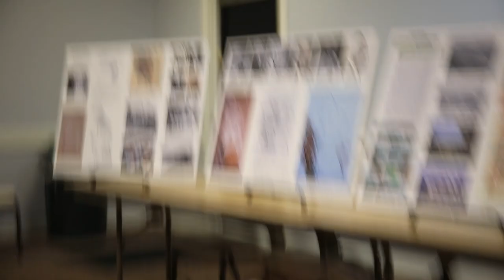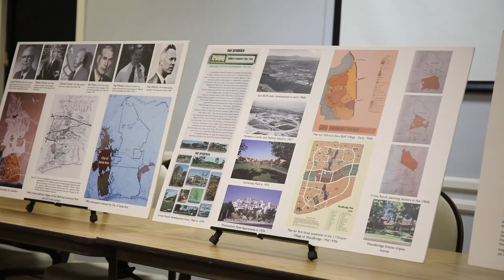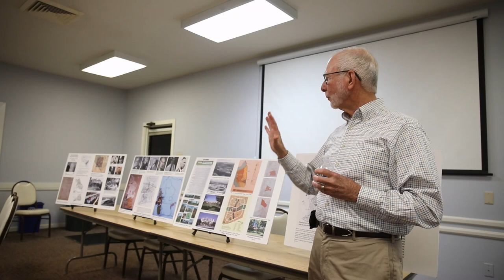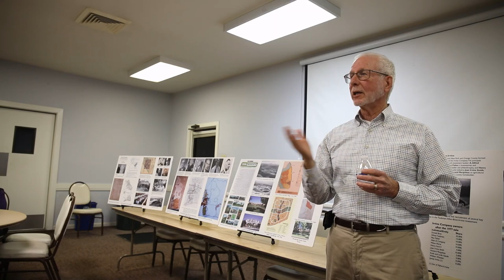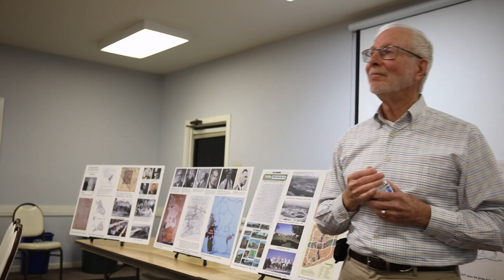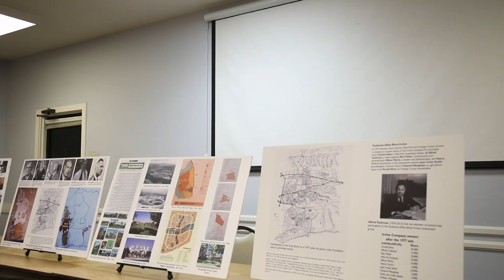Transforming the Irvine Ranch - Feb 2023 - OCHS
Author and former Irvine Co. executive Mike Stockstill shares the history of the Irvine Ranch at a meeting of the Orange County Historical Society.

Michael Stockstill’s presentation is based on the book he co-authored, Transforming the Irvine Ranch: Joan Irvine, William Pereira, Ray Watson, and the Big Plan (2022). He told the story of Irvine Ranch’s transformation from an agricultural empire into the most successful new town in the U.S. Along the way, the colorful and tragic history of the Irvine family, especially Joan Irvine Smith, will be featured, along with key insights based on the writings and oral history of Ray Watson and a look at the man who created the first master plans for Irvine and UC Irvine, William Pereira.

Michael Stockstill is a native Californian who moved to Orange County in 1972 where he worked for newspapers and magazines before joining the Irvine Co. in 1978. He graduated from Humboldt State University in 1971 with a degree in journalism. After leaving the Irvine Company in 1991 he worked in a variety of public affairs positions before retiring in 2010. He lives with his wife Colleen Clark in Irvine.